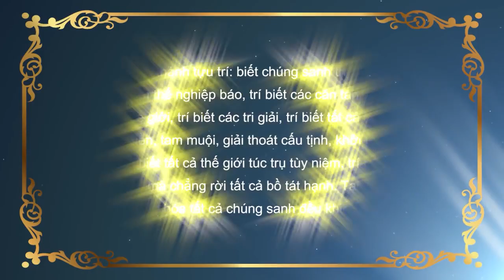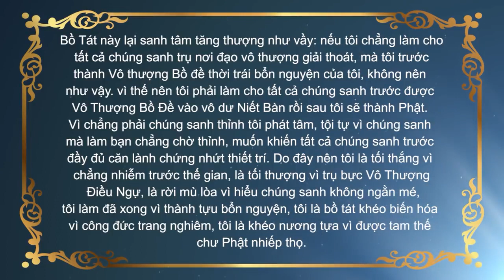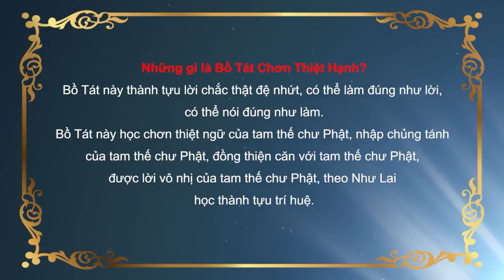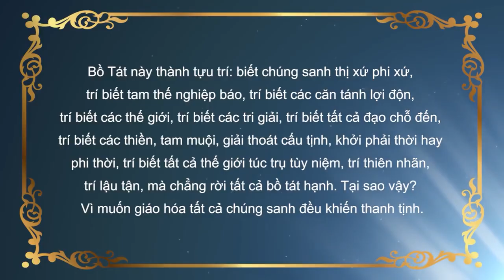Kinh Hoa Nghiêm 246 - Phẩm Thập Hạnh - TT. Thích Tuệ Hải - Chùa Long Hương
✔️ Sáng ngày 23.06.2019, (nhằm ngày 21.05 Kỷ Hợi), Thượng Tọa Thích Tuệ Hải thuyết giảng "Kinh Hoa Nghiêm" buổi giảng thứ 246 phẩm Thập Hạnh thứ 21 tại Tổ Đường Chùa Long Hương.